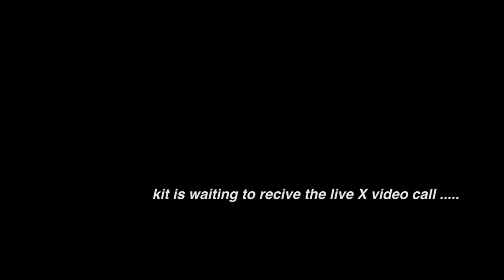FIGHTING FOR A DREAM